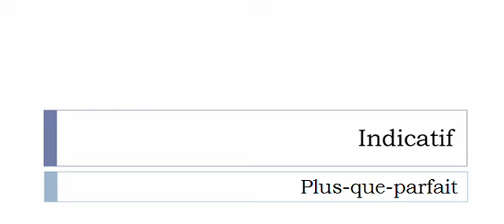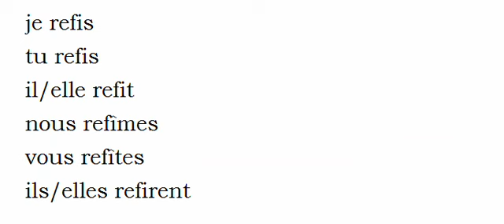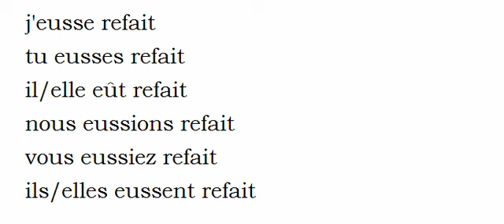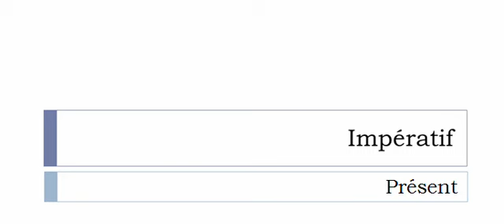Learn French conjugation with me # Verb = Refaire